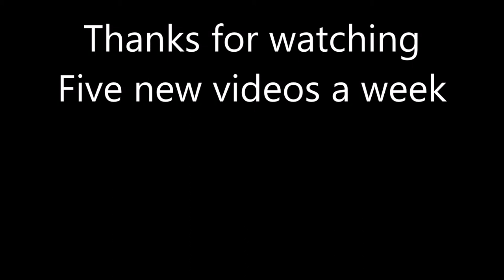A look at our large lunch box collection. (Over 100 lunch boxes)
Jeff discusses his large collection of lunch boxes for your entertainment while brother Jason add colorful commentary.